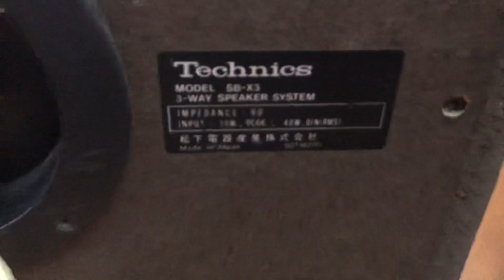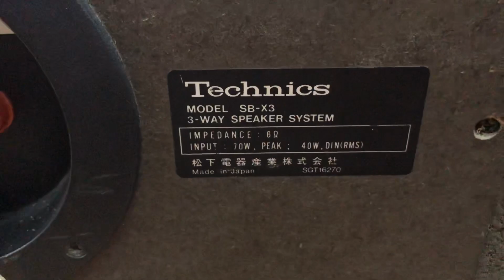Đánh như bass 25 loa Technics X3 đẹp mê tiếng hay 0941.891.914 tại Minh Audio Hà Đông Hn